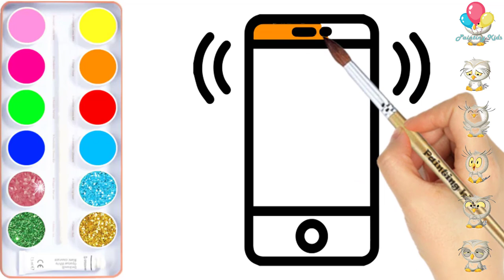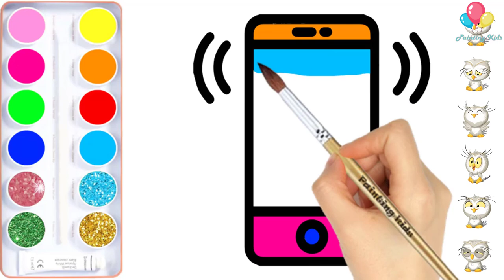How to Drawing Telephone टेलीफोन ड्राइंग कैसे करें